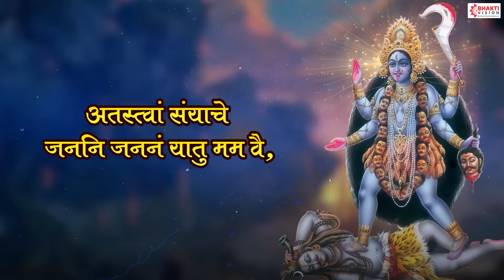न मन्त्रं नो यन्त्रं - देव्यपराधक्षमापन स्तोत्रम् - Na Mantram No Yantram | Devyaparadha Stotra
Title :- Devyaparadha Kshamapan Stotra
Singer :- Mahesh Hiremath, Shubhangi Joshi

देव्यपराधक्षमापनस्तोत्रम् - अपराध क्षमापन के स्तोत्र का अति सुंदर

देव्यपराधक्षमापनस्तोत्रम्
न मन्त्रं नो यन्त्रं तदपि च न जाने स्तुतिमहो
न चाह्वानं ध्यानं तदपि च न जाने स्तुतिकथाः।
न जाने मुद्रास्ते तदपि च न जाने विलपनं
परं जाने मातस्त्वदनुसरणं क्लेशहरणम ॥१॥

विधेरज्ञानेन द्रविणविरहेणालसतया
विधेयाशक्यत्वात्तव चरणयोर्या च्युतिरभूत्।
तदेतत्क्षन्तव्यं जननि सकलोद्धारिणि शिवे
कुपुत्रो जायेत क्वचिदपि कुमाता न भवति ॥२॥

पृथिव्यां पुत्रास्ते जननि बहवः सन्ति सरलाः
परं तेषां मध्ये विरलतरलोऽहं तव सुतः।
मदीयोऽयं त्यागः समुचितमिदं नो तव शिवे
कुपुत्रो जायेत क्वचिदपि कुमाता न भवति ॥३॥

जगन्मातर्मातस्तव चरणसेवा न रचिता
न वा दत्तं देवि द्रविणमपि भूयस्तव मया।
तथापि त्वं स्नेहं मयि निरुपमं यत्प्रकुरुषे
कुपुत्रो जायेत क्वचिदपि कुमाता न भवति ॥४॥

परित्यक्ता देवा विविधविधसेवाकुलतया
मया पच्चाशीतेरधिकमपनीते तु वयसि।
इदानीं चेन्मातस्तव यदि कृपा नापि भविता
निरालम्बो लम्बोदरजननि कं यामि शरणम ॥५॥

श्वपाको जल्पाको भवति मधुपाकोपमगिरा
निरातङ्को रङ्को विहरति चिरं कोटिकनकैः।
तवापर्णे कर्णे विशति मनुवर्णे फलमिदं
जनः को जानीते जननि जपनीयं जपविधौ ॥६॥

चिताभस्मालेपो गरलमशनं दिक्पटधरो
जटाधारी कण्ठे भुजगपतिहारी पशुपतिः।
कपाली भूतेशो भजति जगदीशैकपदवीं
भवानि त्वत्पाणिग्रहणपरिपाटीफलमिदम ॥७॥

न मोक्षस्याकाङ्क्षा भवविभववाञ्छापि च न मे
न विज्ञानापेक्षा शशिमुखि सुखेच्छापि न पुनः।
अतस्त्वां संयाचे जननि जननं यातु मम वै
मृडानी रुद्राणी शिव शिव भवानीति जपतः ॥८॥

नाराधितासि विधिना विविधोपचारैः
किं रुक्षचिन्तनपरैर्न कृतं वचोभिः।
श्यामे त्वमेव यदि किञ्चन मय्यनाथे
धत्से कृपामुचितमम्ब परं तवैव ॥९॥

आपत्सु मग्नः स्मरणं त्वदीयं
करोमि दुर्गे करुणार्णवेशि।
नैतच्छठत्वं मम भावयेथाः
क्षुधातृषार्ता जननीं स्मरन्ति ॥१०॥

जगदम्ब विचित्रमत्र किं परिपूर्णा करुणास्ति चेन्मयि।
अपराधपरम्परावृतं न हि माता समुपेक्षते सुतम ॥११॥

मत्समः पातकी नास्ति पापघ्नी त्वत्समा न हि।
एवं ज्ञात्वा महादेवि यथायोग्यं तथा कुरु ॥१२॥

॥इति श्रीमच्छङ्कराचार्यकृतं देव्यपराधक्षमापनस्तोत्रम्॥

|| Devi Aparaadha Kshamaapanaa Stotram ||

Na mantram no yantram tadapi cha na jaane stutimaho
Na chaahvaanam dhyaanam tadapi cha na jaane stutikathaah |
Na jaane mudraaste tadapi cha na jaane vilapanam
Param jaane maatastvadanusaranam kleshaharanam || 1 ||

Vidherajnaanena dravinavirahenaalasatayaa,
Vidheyaashakyatvaattava charanayoryaa chyutirabhut |
Tadetat kshantavyam janani sakaloddhaarini shive,
Kuputro jaayeta kvachidapi kumaataa na bhavati || 2 ||

Pruthivyaam putraaste janani bahavah santi saralaah,
Param teshaam madhye viralataraloham tava sutah |
Madiyoyam tyaagah samuchitamidam no tava shive,
Kuputro jaayeta kvachidapi kumaataa na bhavati || 3 ||

Jaganmaatarmaatastava charanasevaa na rachitaa,
Na vaa dattam devi dravinamapi bhuyastava mayaa |
Tathaapi tvam sneham mayi nirupamam yatprakurushe,
Kuputro jaayeta kvachidapi kumaataa na bhavati || 4 ||

Parityaktvaa devaan vividhavidhisevaakulatayaa,
Mayaa panchaashIteradhikamapanIte tu vayasi |
Idaaneem chenmaatastava yadi krupaa naapi bhavitaa,
Niraalambo lambodarajanani kam yaami sharanam || 5 ||

Shvapaako jalpaako bhavati madhupaakopamagiraa,
Niraatanko ranko viharati chiram kotikanakaih |
Tavaaparne karne vishati manuvarne phalamidam,
Janah ko jaaneete janani japaniyam japavidhou || 6 ||

Chitaabhasmaalepo garalamashanam dikpatadharo,
Jataadhaari kanthe bhujagapatihaari pashupatih |
KapaalI bhutesho bhajati jagadeeshaikapadavim,
Bhavaani tvatpaanigrahana paripaateephalamidam || 7 ||

Na mokshasyaakaankshaa bhavavibhavavaanchaapi cha na me,
Na vijnaanaapekshaa shashimukhi sukhechaapi na punah |
Atastvaam sanyaache janani jananam yaatu mama vai,
Mrudaani rudraani shiva shiva bhavaaneeti japatah || 8 ||

Naaraadhitaasi vidhinaa vividhopachaaraih,
Kim rukshachintanaparairna krutam vachobhih |
Shyaame tvameva yadi kinchana mayyanaathe,
Dhatse krupaamuchitamamba param tavaiva || 9 ||

Aapatsu magnah smaranam tvadeeyam,
Karomi durge karunaarnaveshi |
Naitacchathatvam mama bhaavayethaah,
Kshudhaatrushaartaa jananim smaranti || 10 ||

Jagadamba vichitramatra kim,
Paripurnaa karunaasti chenmayi |
Aparaadhaparamparaaparam,
Na hi maataa samupekshate sutam || 11 ||

Matsamah paataki naasti paapaghnI tvatsamaa na hi |
Evam jnaatvaa mahaadevi yathaayogyam tathaa kuru || 12 ||

|| Iti Shreemacchankaraachaarya virachitam devyaparaadhakshamaapana stotram sampurnam ||